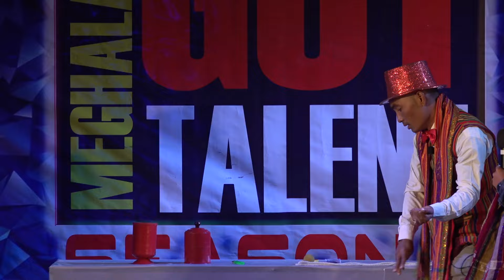Sotesh Hajong | Meghalaya's Got Talent Season -5 | Finalist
MGT S- 5
Presented by Meghalaya's Talent Search Organisation

Host:
CodeFREEMEN

Judges:
Gracyl Ropmay
Sanat Basaiawmoit
Joly Borah

Videography;
Samsawa Production

Stage design:
Woodheartz' decorators, Shillong

Sound n lights:
Aiborlang Tallang,Shillong

Media Partner:
The Meghalayan

Producer :
Mrs. M. Pyngrope